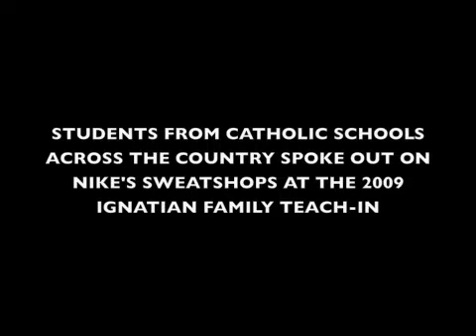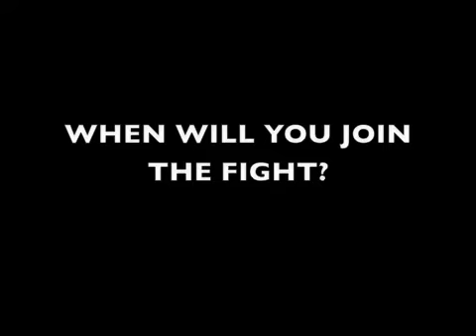2009 Ignatian Family Teach-In #2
Students from Catholic schools across the nation spoke out on Nike's sweatshops at the 2009 Ignatian Family Teach-In. They told Nike... Living Wages - Just Do It. Union Contracts - Just Do It.